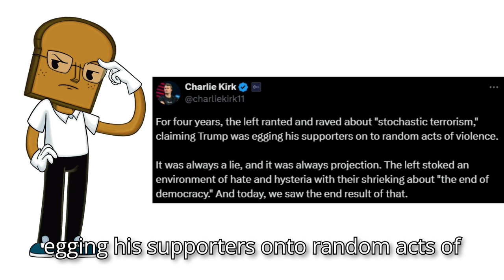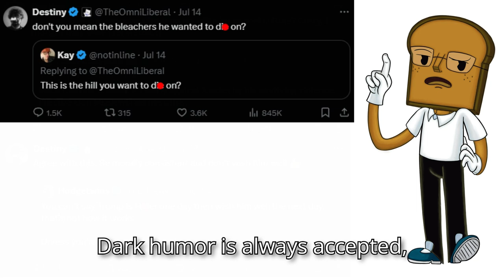The Left Attempts to ASSASSINATE Trump!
Is this the mark of a Civil War? I don't want to be a monger or anything like that, but how else do I look at this?

Original video(s): -

Chapters:
00:00 Hope your timezones goin' good!
00:30 Signature on Truck, Epic moment
00:57 The Bad in Good
01:40 I don't want to be a Monger
01:58 Clip: Donald Trump being Shot At
03:26 End of Clip: Crazy People
03:36 Charlie Kirk Twitter Post
04:04 What has the Left done?
05:02 Destiny Posts
05:40 Clip: Funny Recap
06:35 End of Clip: Ending